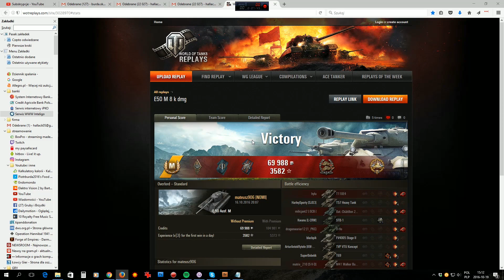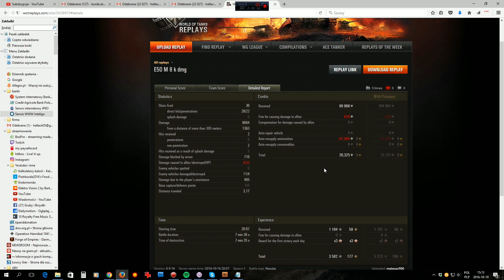E50M niemiecka precyzja - BITWA - World of tanks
Modelowa gra medem - polecam.